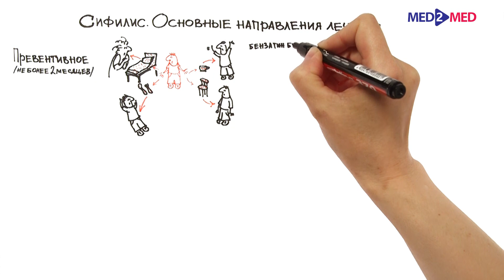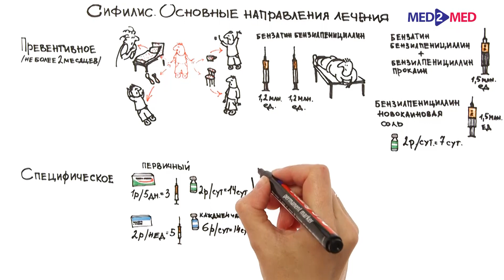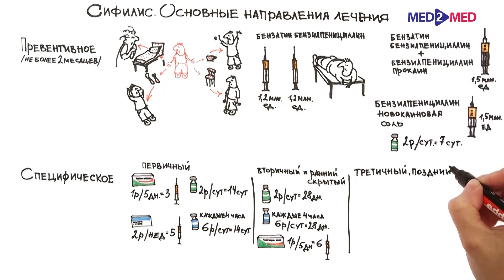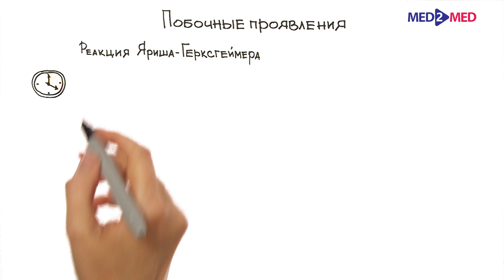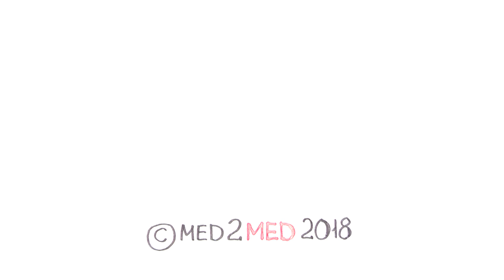Сифилис. Лечение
По данным официальной государственной статистики, эпидемиологическая ситуация по сифилису характеризуется постепенным снижением заболеваемости в целом по Российской Федерации: с 53,3 случаев в 2009 году до 21,3 случаев в 2016 году  на 100 000 населения. На фоне снижения общей заболеваемости сифилисом отмечается увеличение числа зарегистрированных случаев нейросифилиса с преобладанием его поздних форм. Кроме того, отмечается рост числа заболевших детей.
 Ключевое место в борьбе с сифилисом занимает специфическая терапия заболевания. Причём, она должна быть адекватна стадии сифилитической инфекции и учитывать индивидуальные особенности пациента.

Источник: Федеральные клинические рекомендации. Дерматовенерология 2015: Болезни кожи. Инфекции, передаваемые половым путем. — 5-е изд., перераб. и доп. — М.: Деловой экспресс, 2016. – с. 679 – 721.: [Электронный ресурс] // ФГБУ Государственный научный центр дерматовенерологии и косметологии. 2015. URL